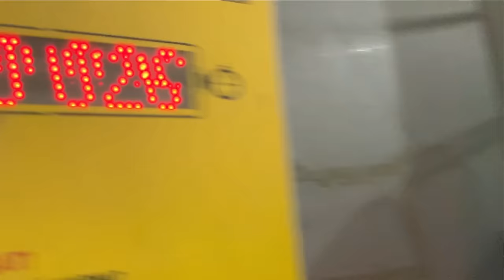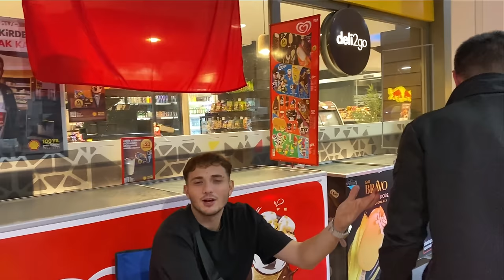ARABALARI YIKIYORUZ MAKARA VLOG